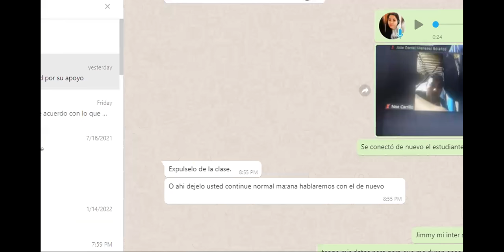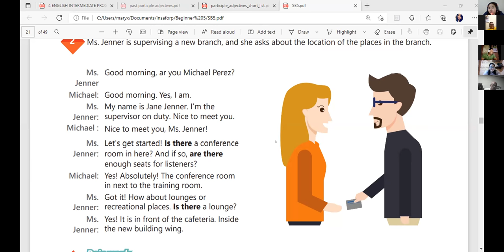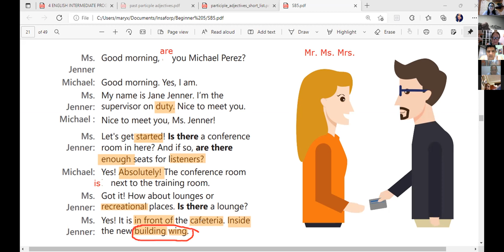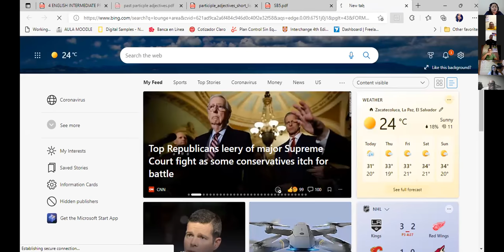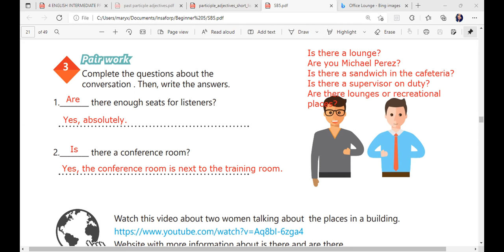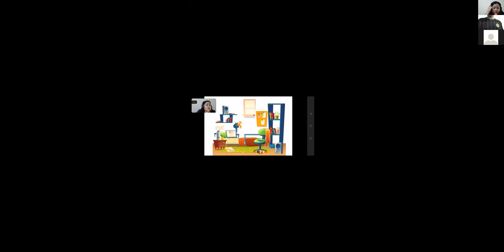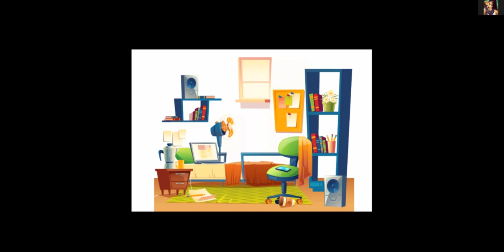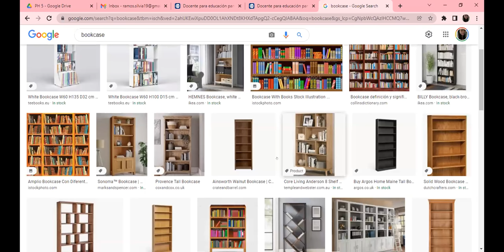Ingles Corporativo-Videoconferencia #7 HOW TO USE THERE IS AND THERE ARE IN QUESTIONS - PART 2